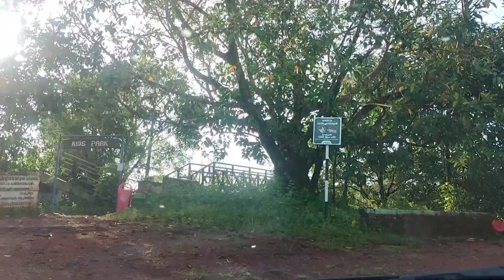Onam 2024 | Sijisrasoighar